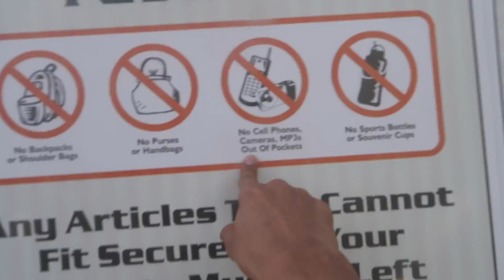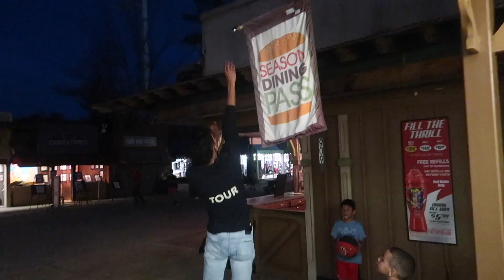HE DROPPED HIS PHONE WHILE ON A ROLLER COASTER!!!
This is my life as a teenager!